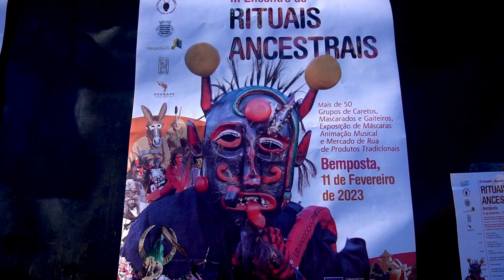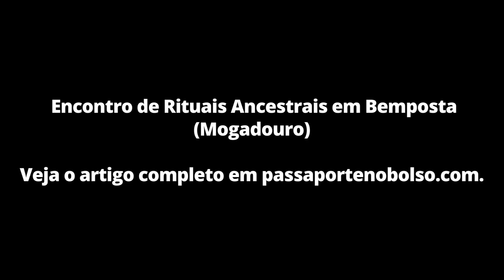Encontro de Rituais Ancestrais em Bemposta (Mogadouro) 👹👺 // Celebrar o Entrudo como antigamente!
III Encontro de Rituais Ancestrais em Bemposta - Mogadouro.

Viajar em família, de forma frequente, com algum conforto e sem ir à falência!

Somos uma Família Portuguesa a viajar pelo mundo e partilhamos (quase) tudo em passaportenobolso.com.

Aqui encontra muitas dicas de viagem, bem como informações práticas sobre vários destinos na Europa, África, Ásia e América. Visitei +30 países e não planeio parar tão cedo.

De vez em quando faço viagens sozinha… Acompanhe estas aventuras no Instagram / Facebook / YouTube / Pinterest / Twitter.